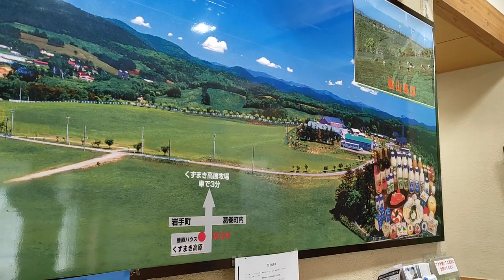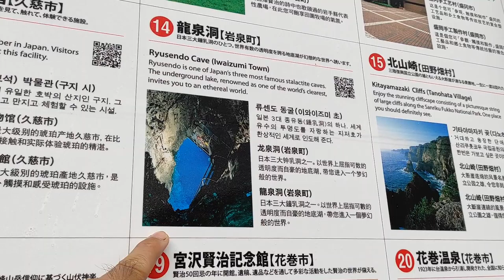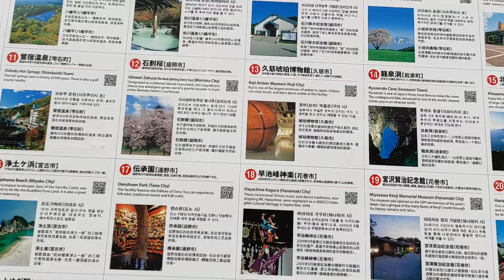Michi no Eki kuzumaki kogen (iwate)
This Michi-no-Eki (roadside rest area) Kuzumaki Kogen, north of Morioka on Highway 4 at the intersection with Highway 281, is a place of relaxation that is equipped with a farmers market, food court and park.

At Hosunaru, a uniquely named farmers market selling fresh and safe produce from local farms and forests, has three meanings: it is the local dialect for desirable thing, dried vegetable and star. Also found here are Kuzumaki Plateau dairy products, craft items and sweets.